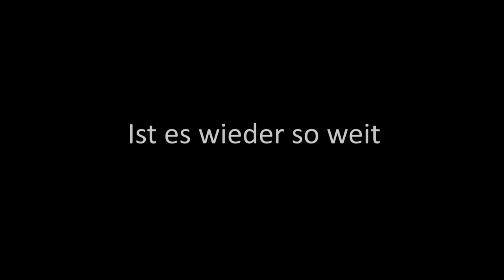Trailer Zickezacke Hühnerkacke 2015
Zickezacke Hühnerkacke 2015 steht kurz bevor. In diesem Jahr versammeln wir uns am 26.09. am Hackenberg in Solingen.